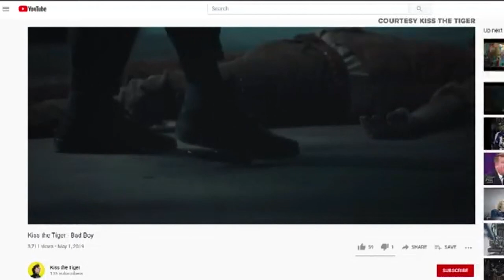Free classes aim to draw youth interest in behind-the-scenes careers of the music industry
The Powderhorn Creation Space will guide students through writing, recording, producing music and video with experienced instructors in the industry.